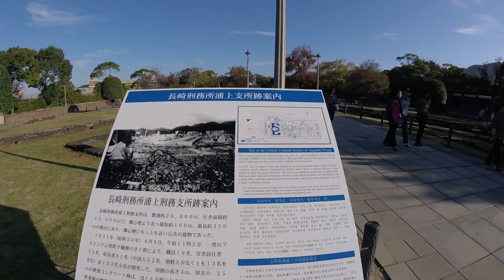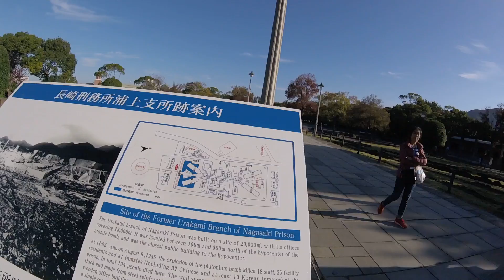長崎 平和公園